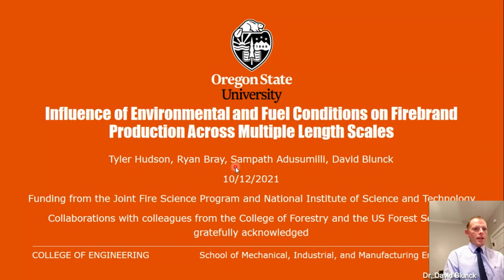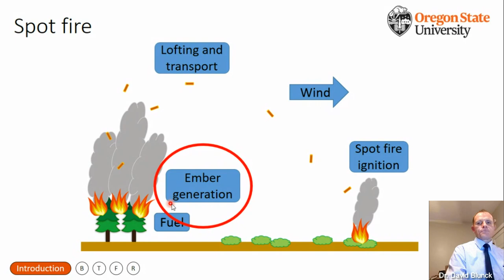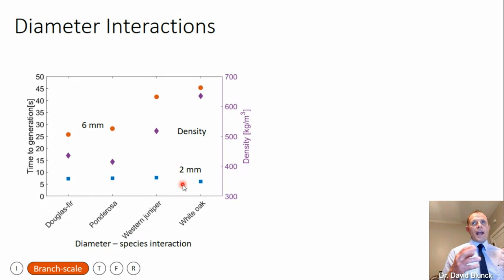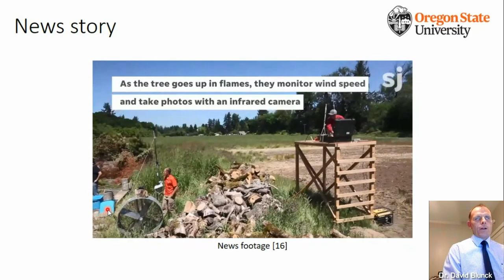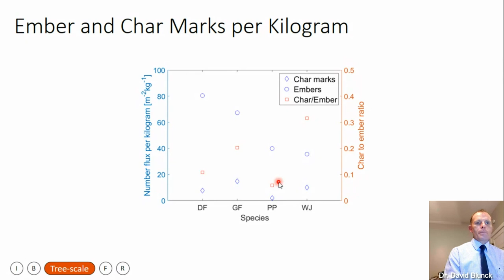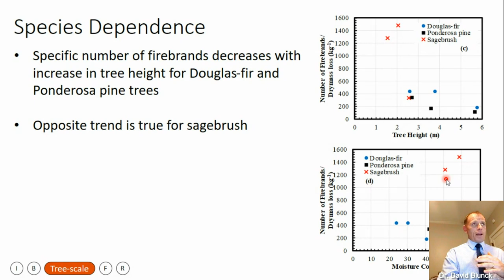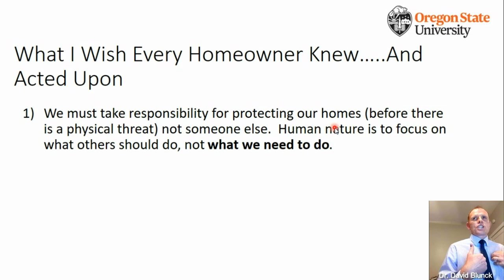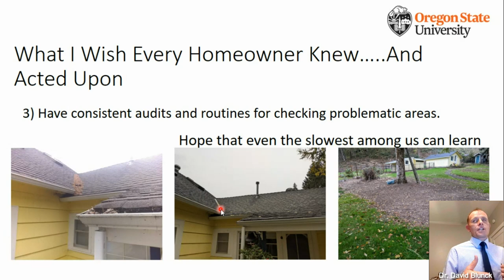Geology Lecture Series 21-22: Wildfires and the Role of Firebrands in their Spread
As we have seen increased rates of wildfire devastation in Oregon and throughout the west, it becomes increasingly important to understand how wildfire spreads. Dr. Blunck and his team are burning common vegetation – from Douglas Fir to sagebrush to measure how many firebrands are produced – the flying embers that are produced. Once wildfires start, one of the ways they spread is through firebrands that blow into unburned areas. Despite their importance in spreading fires, relatively little is known about how many firebrands different kinds of vegetation generate during wildfires. As Dr. Blunck says “If you want to understand how to control (wildfire) or contain it or prevent it, it’s helpful to know how it spreads”. Join us to learn more about this timely topic.

Dr. David Blunck is an Associate Professor in the School of Mechanical, Industrial, and Manufacturing Engineering at Oregon State University, and is currently serving as the Associate Head for the Undergraduate Program. He has established the Combustion, Ignition, Radiation and Energy (CIRE) Laboratory and co-founded the Propulsion Laboratory. His research focuses on combustion processes for wildfire and propulsion applications. As a result, his research ranges from studying smoldering combustion (which burns at mm/s) to detonations (which burn at 1 km/s). In 2015 he was named the AIAA Pacific Northwest Section Young Engineer of the Year and in 2016 he received an ONR Young Investigator Award for combustion research. Prior to joining OSU (in 2013) he was the lead investigator in fundamental combustor research at Air Force Research Laboratory (2010 – 2013) and a graduate research assistant at Purdue University (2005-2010). During his time at AFRL, Dr. Blunck’s was the recipient of a Simpson Team Award (2013), and was nominated for a Presidential Early Career Award from the Propulsion Directorate (2011). At Purdue University, Dr. Blunck conducted studies of infrared radiation emissions from exhaust plumes and flames as a graduate student. He received a Department of Homeland Security Fellowship (2007 – 2010), was named the Outstanding Graduate Student for the School of Mechanical Engineering (2010), and received the Graduate Student Excellence Award from the University (2010). He received a bachelor of science degree from Brigham Young University in 2005. Dr. Blunck has authored 35 peer-reviewed publications (published or under review), 1 section in a book, 60 conference papers, and has provided 32 invited presentations.